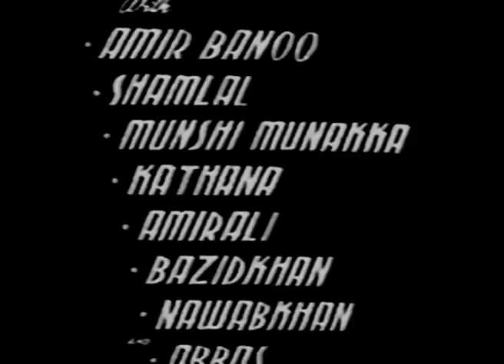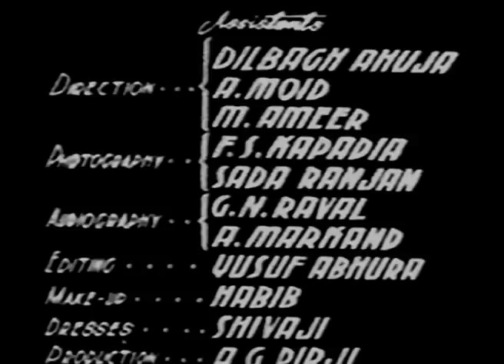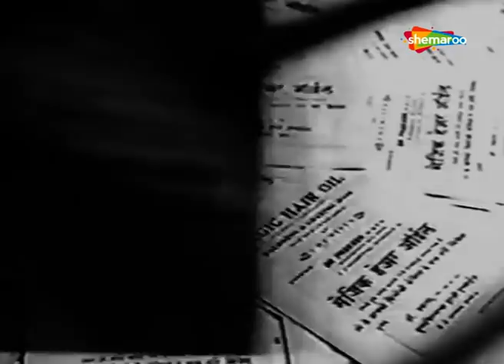Musafir Khana(1955) | मुसाफिर खाना | HD Full Movie | Karan Dewan, Johny Walker | M Sadiq|Geeta, Rafi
Film ▶ Musafir Khana (1955)
Actor(s ) ▶ Karan Dewan, Shyama, Johny Walker, Jayant, Gope, Om Prakash
Singer(s) ▶ Geeta Dutt, Mohammed Rafi, G M Durrani, Shamshad Begum, Asha Bhosle, Nirmala
Director(s) ▶ M Sadiq
Music(s) ▶ O P Naiyyar